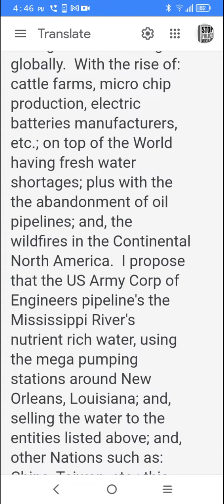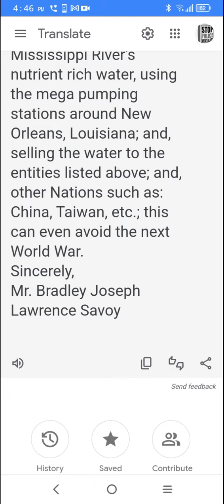solution to the 🌎🌍's pollution ©️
putting my essay on fast track I don't have twenty years.